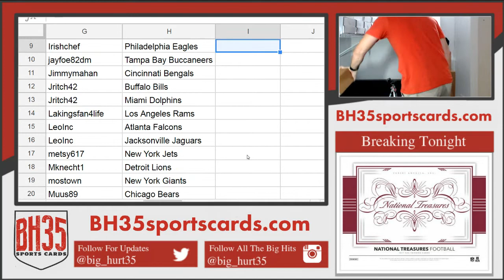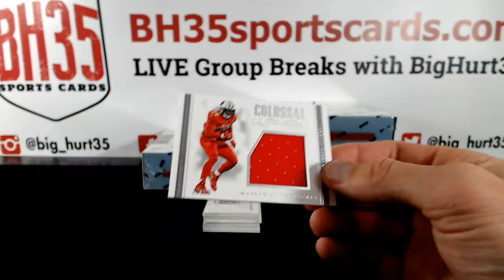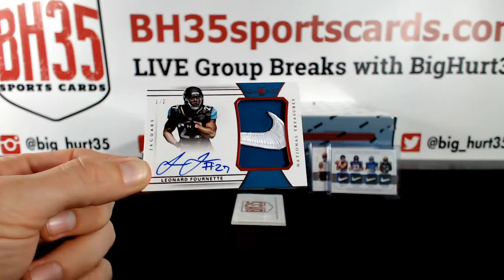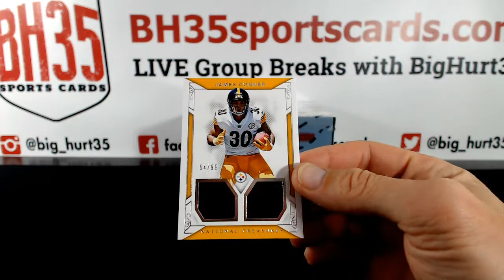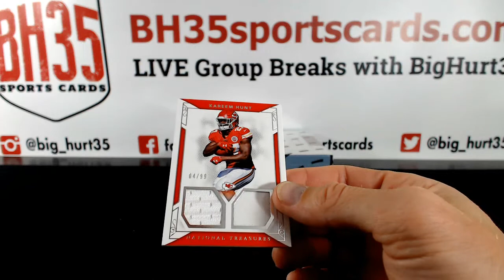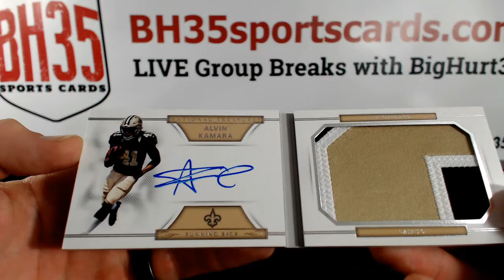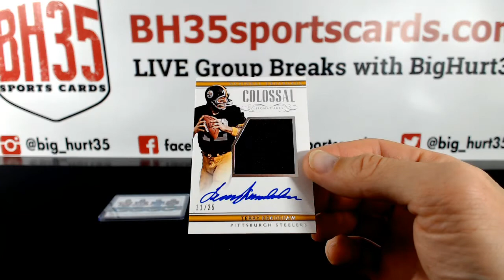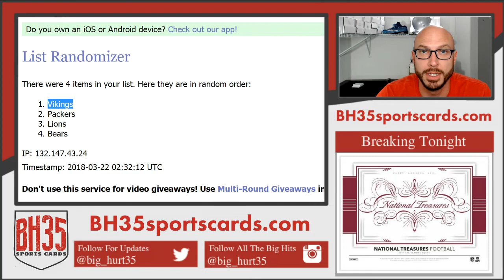2017 Panini National Treasures Football | 4 Box Case Break #2 Pick Your Teams